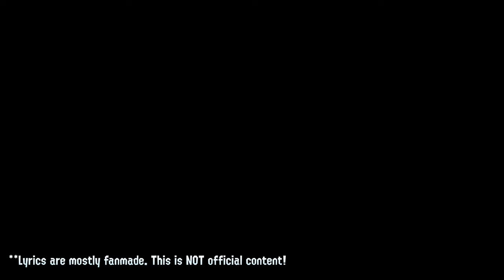[Remix] Anarchy Poisons (Bird Mix) - Frostyfest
As promised, the Anarchy Poisons Remixes are being revamped!
Doing the Frostyfest variations because they're in season as of right now!
Splatoween will follow... :) Enjoy!

SPECIAL THANKS TO GOLDY! Couldn't have made the video as pretty as it is without his help... FOLLOW HIS TWITTER BELOW!

     Instrumental, Mixing, Video Editing // me
     Video Footage // Goldy5009